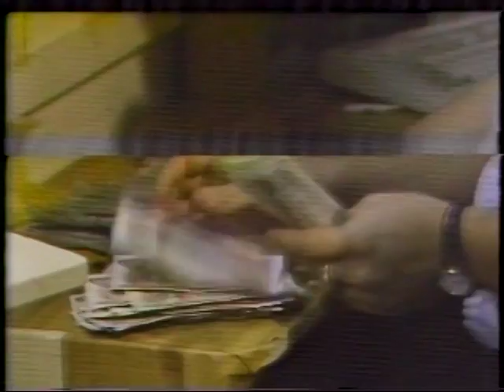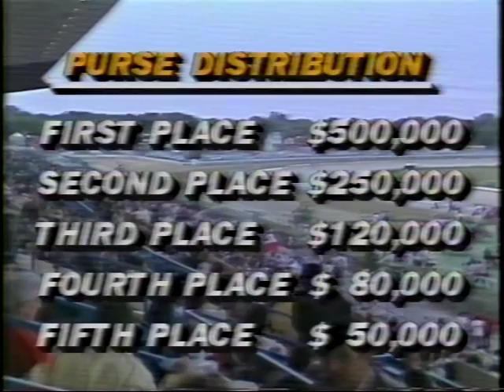Jate Lobell North American Cup 1987 (Part 1)